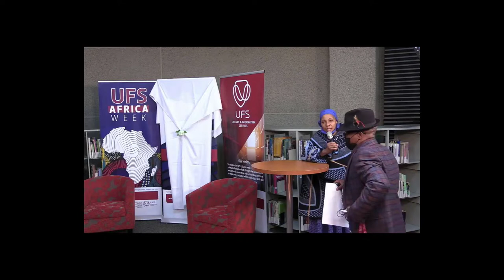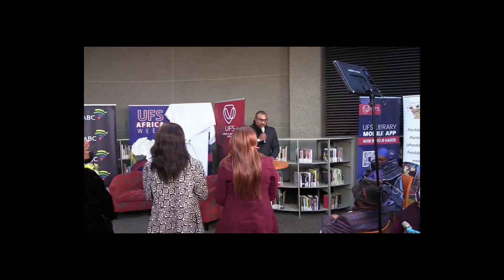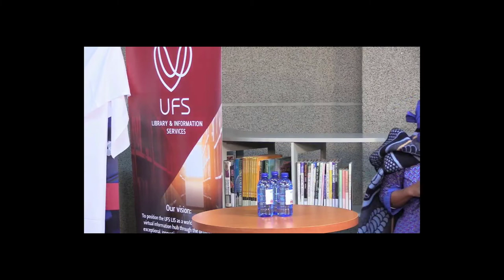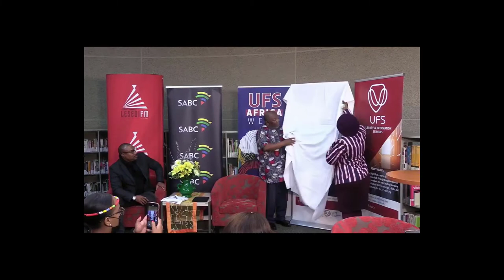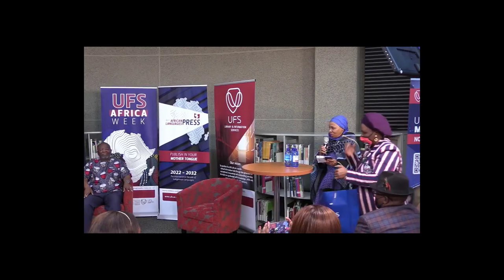African Languages Press